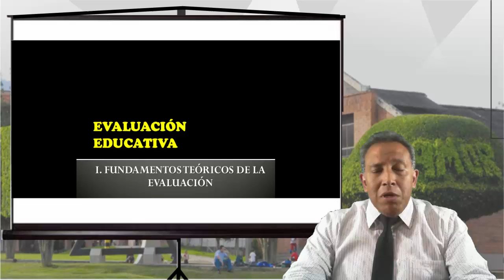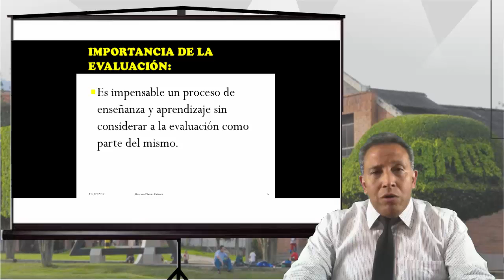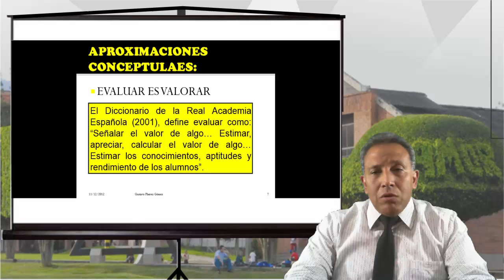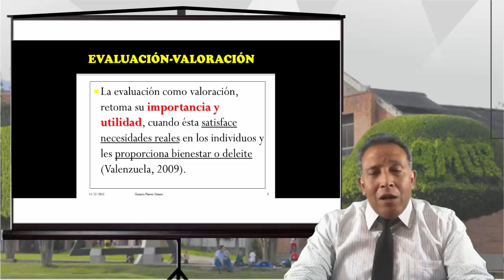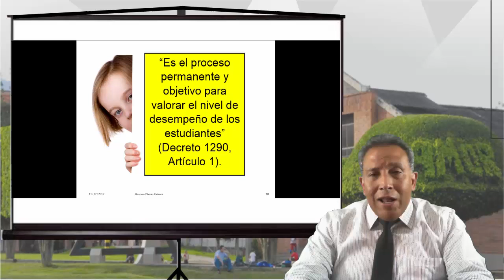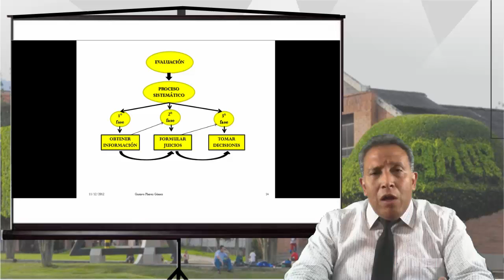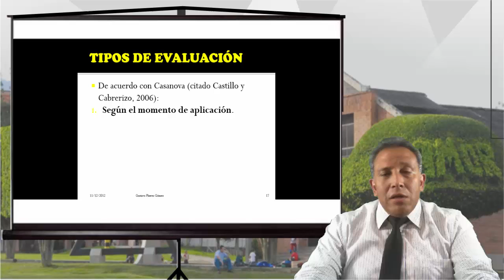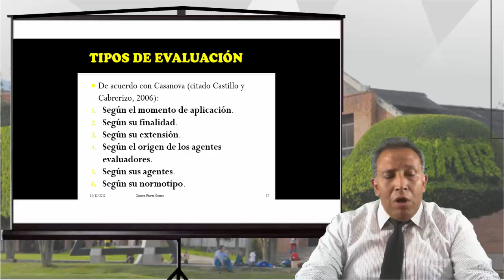Evaluación Educativa UNID 1 INTRO